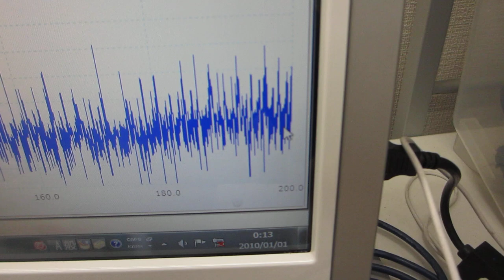超音波めっきーーポリイミドフィルムに鉄めっきを行った部材を利用した、オリジナル超音波プローブーー（日本バレル工業株式会社、超音波システム研究所）